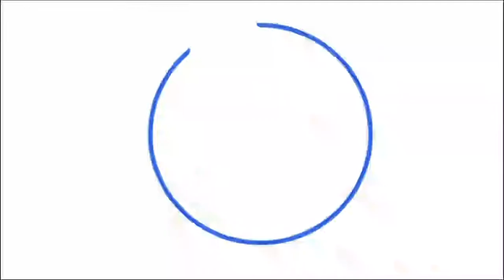THE GRACIOUS CHURCH Live (12-5--2021)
Join us on mixlr.
(Listen to the audio version)